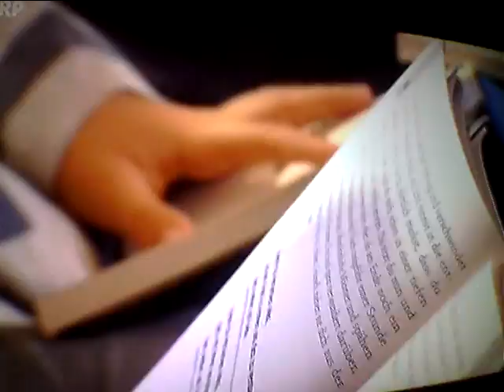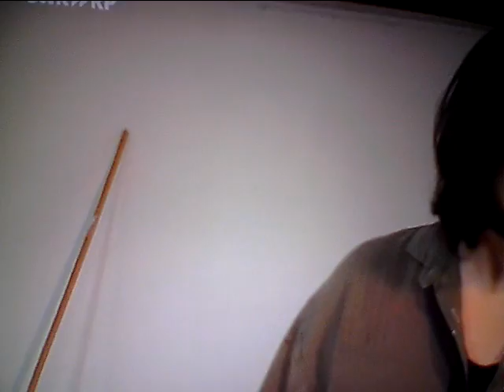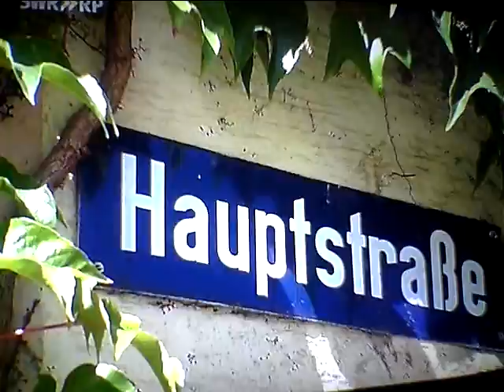DeFuxdeiwelswwilde im TV..wohlfühlgemeinde Großniedesheim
Die Hauptstraße der Gemeinde Großniedesheim hat einen alten Treffpunkt: In einem mehr als 280 Jahre alten Haus ist die "Gute Stube" eingerichtet, die allen Raum für Unterhaltung und Begegnung bietet. Auch künstlerisch und musikalisch gibt es einiges zu entdecken.

im hindergrund ein altes Großniedsemer Pärschen  :-)

Hubert Kern
onemanband - deFuxdeiwelswilde